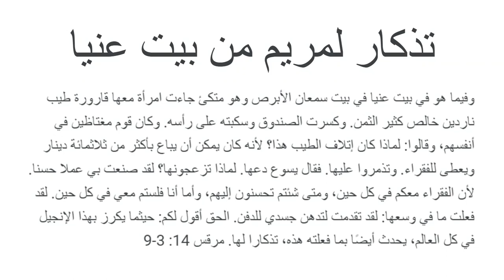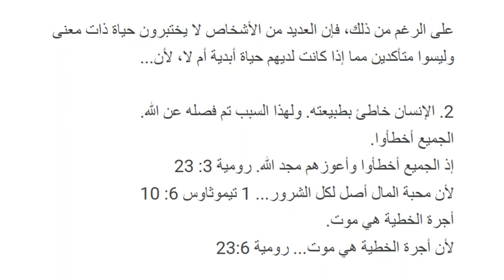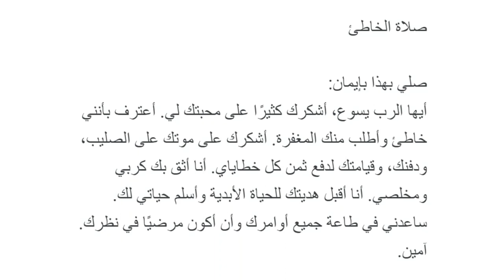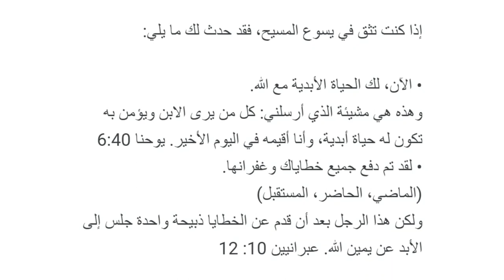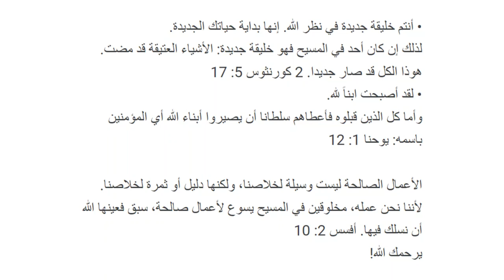Arabic (عربي) - A Memorial to Mary of Bethany - Soul Winning Gospel Presentation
الحق أقول لكم: حيثما يكرز بهذا الإنجيل في كل العالم، يحدث أيضًا بما فعلته هذه، تذكارا لها. مرقس 14: 9